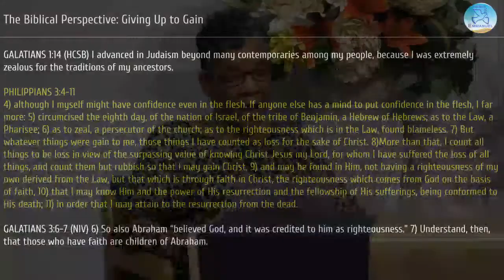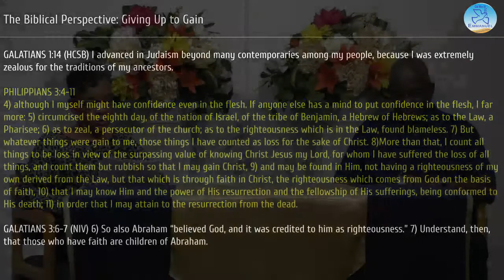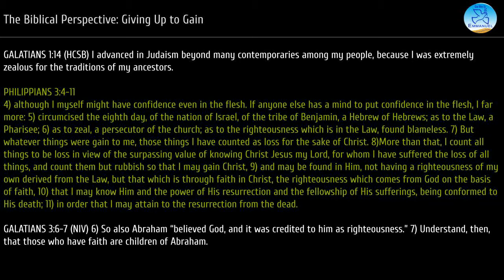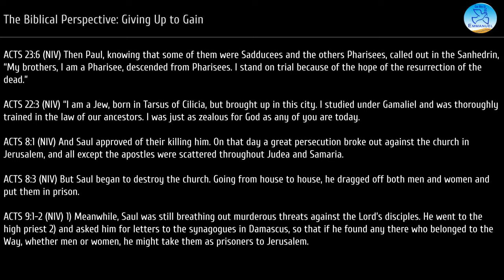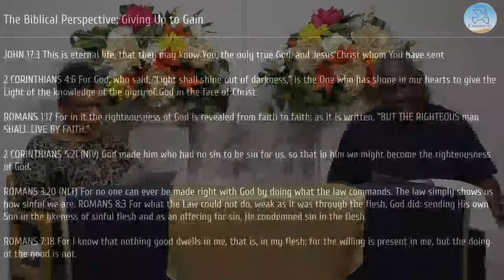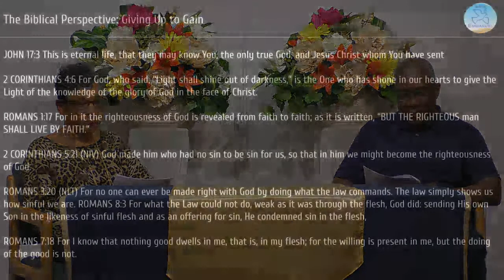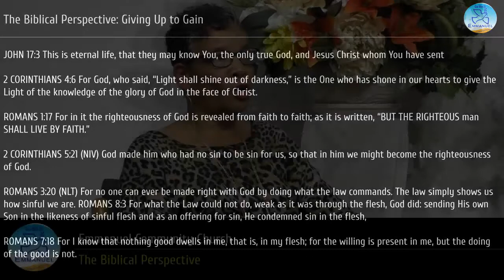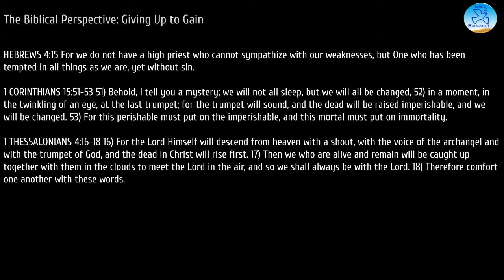Giving Up to Gain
Welcome to The Biblical Perspective featuring today's message - Giving Up to Gain.